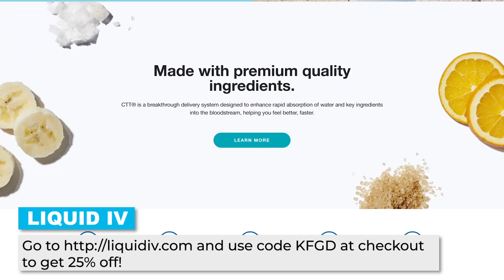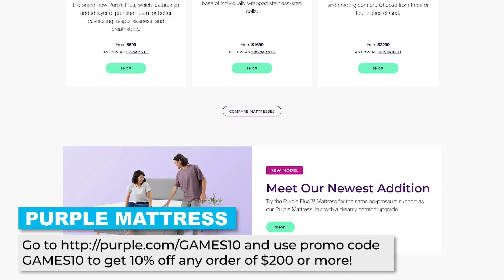Marvel MMO From DC Universe Online Developer!? - Kinda Funny Games Daily 11.29.21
Blessing and Tim are back from break with a lot of news to discuss! Let's talk about a new Marvel MMO, Xbox Series S sales, Geoff Keighley teasing Game Awards announcements, and more!

Time Stamps -
00:00:00 - Start
00:04:00 - Housekeeping
Our Hawkeye episodes 1 and 2 review is up on Youtube featuring Tim, Nick, and Kevin breaking down all their thoughts and feelings on the new Marvel show. That’s on Youtube.com/KindaFunny.
Tomorrow’s Giving Tuesday, and we’re raising money for Project HOPE! What are we streaming? Well, Greg Miller’s coming back to stream Marvel’s Avengers with SnowBikeMike and see how Spider-Man plays on opening day! Check it out tomorrow after KFGD over on Twitch.tv/kindafunnygames.
00:05:50 - A new Marvel MMO is INCOMING - Wesley Yin-Poole @ Eurogamer
00:15:30 - One Game Awards reveal ‘has been in the works for 2.5 years’ - Jordan Middler @ VGC
00:24:40 - The Xbox Series S was Black Friday’s best selling console - Zack Zweizen @ Kotaku
00:31:27 -  Ad
00:36:30 - Cyberpunk 2077 is getting a recent boost - Andy Robinson @ Robinson
00:43:27 - Half-Life 3 is reportedly not in development, as ‘Valve focuses on Steam Deck’ - Chris Scullion @ VGC
00:47:50 - Amazon Wants To Make A Mass Effect TV Series - Luke plunkett @ Kotaku
00:54:50 - Out today
00:55:25 - Squad Up: Zombiehighx23
00:55:40 - You‘re Wrong
Tomorrow’s Hosts:Tim and Gary